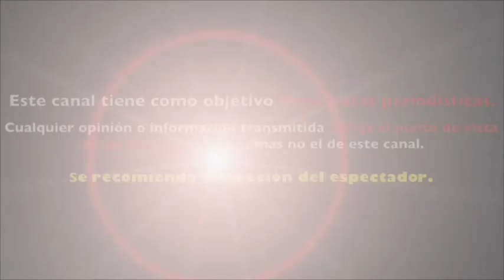JULIAN GIL logra GANAR BATALLA contra su EX aunque ya SE HABÍA DESPEDIDO de su HIJO